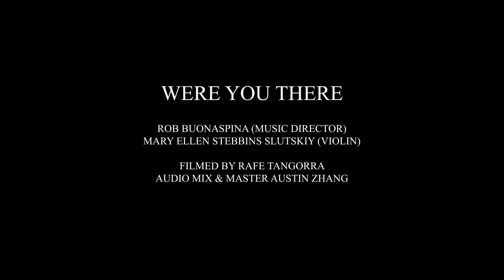3: “Were You There” (from Four Spiritual Preludes) — David Hurd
3: “Were You There” (from Four Spiritual Preludes) — David Hurd
Featuring Mary Ellen Stebbins Slutskiy, violin

We appreciate your continued financial support that makes these concerts possible, free, and fully accessible to all of our parishoners and beyond. If you wish to financially support our Church at GiveCentral, you may do so using the link here.

A CONCERT FOR ADORATION:

The Music Ministry of St. Pancras is thrilled to announce the "sequel" to our successful first video-recorded concert, this time entitled "A Concert of Adoration", produced by our Director of Music, Rob Buonaspina, and co-produced by Rafe Tangorra (Musically Dangerous Media) and Austin Zhang (Impactful Creative LLC). Beginning Palm Sunday night (March 28 at 8 PM), and through that week (up until Wednesday night), we will be premiering a series of videos on the Lenten theme of Eucharistic Adoration. The concert will include deeply venerative works honoring the Blessed Sacrament: featuring organ, string quartet, solo violin, and members of our adult and Polish choirs. Each video installment will be a different piece from the concert, following in concert order. As we begin our venture in Holy Week at St. Pancras, we hope you enjoy this offering from our music ministry.